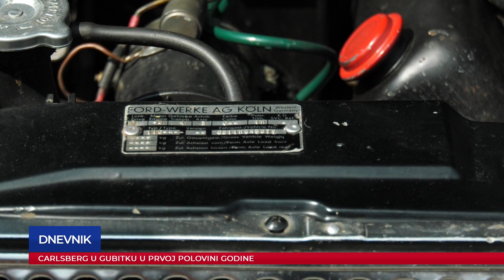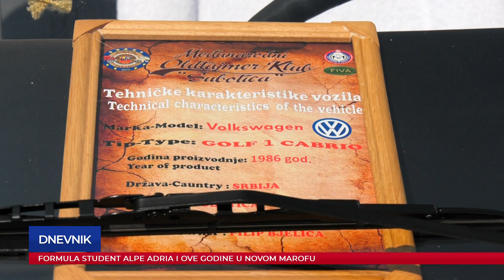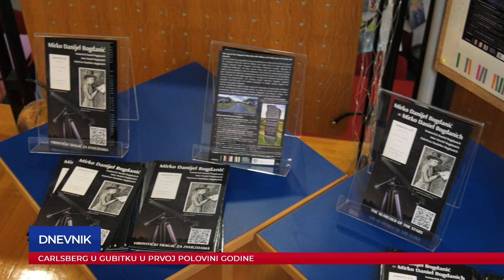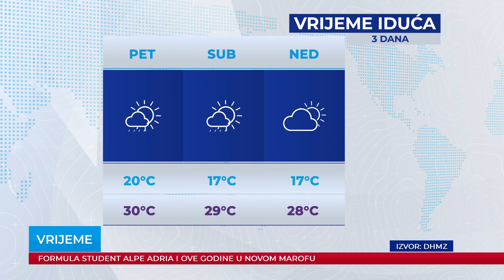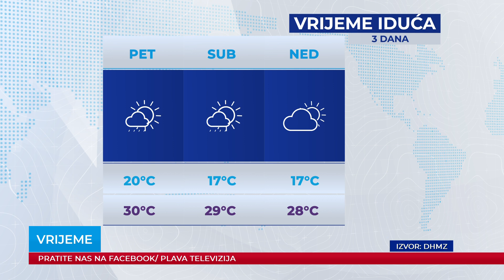Dnevnik 17.08.2022.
Dnevnik Plave televizije, emitiran 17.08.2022. u 19:00